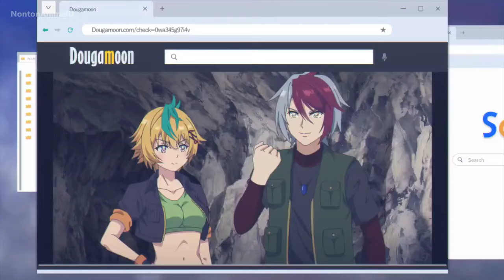Mob kara Hajimaru Tansaku Eiyuutan Episode 11 Sub Indo